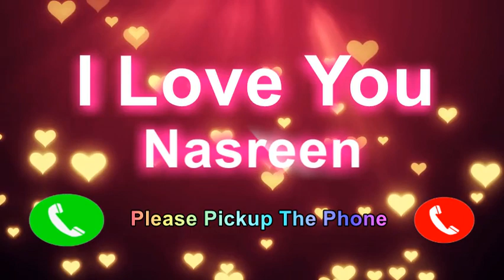I Love You Nasreen Please Pickup The Phone,Nasreen Name Ringtone,Nasreen I Miss You,